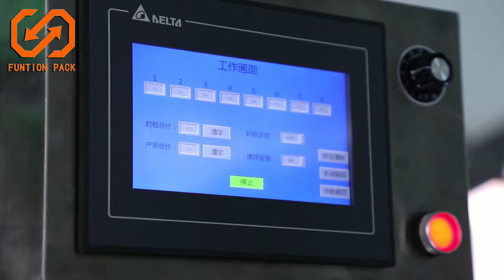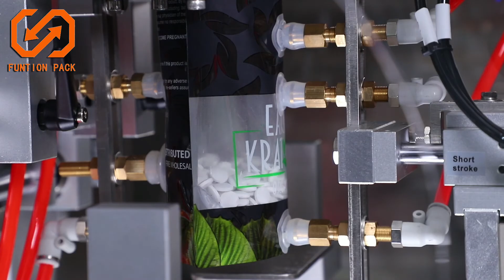Doypack bag stand up pouch counting and packing machine for capsules tabelts & bear gummy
Funtion Pack is a professional in intelligent automatic counting and bottling system, which is widely applied to the pharmaceutical, nutrition supplement, food industry. The counting machine could handle different shapes or sizes of tablets, hard capsules, clear soft gels, pills, or similar products with high accuracy.

Our counting system could be combined with different packing machines to fill the tablets, capsules, pills, candies, bear gummy, chewing gum into Doypack, doy bag, stand-up pouch, zipper bag, etc.

We develop the counting machine with the laser sensor system, which could count tablets, hard capsules, soft gel, pills, candy, bear gummy, chewing gum with very high accuracy.